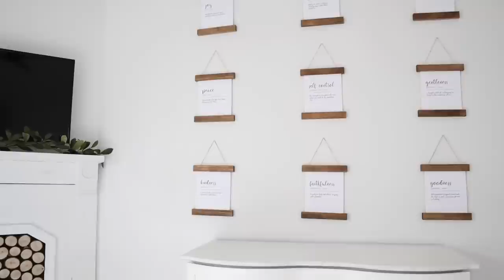HOW TO BUILD A CAPSULE WARDROBE | WHERE I BUY MY CLOTHES | CLOSET ORGANIZATION IDEAS | HOUSE + HOLM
Hi friends! Thank you so much for stopping by my channel! I'm so glad you're here! This video is unlike anything I have ever shared before, and I hope you love it! I'm sharing about my capsule wardrobe, and how it's saving me time, money and space! My hubby and I are also getting rid of our old dresser and creating a his and hers wardrobe. You'll get to see where I love to buy my clothes from and how I'm storing them. I hope you find this video helpful and inspiring! ♥️

* IKEA Cabinets

- F E A T U R E D  B E D R O O M  V I D E O S -

Welcome to the YouTube channel of House + Holm! We're a family-run online interior decor shop that offers beautiful, timeless pieces that make your house feel more like home! Our business is a family affair, a labor of love, and ultimately, a dream realized. On this channel, we share all things home! We’ll take you along as we continue to renovate our fixer upper, offer styling tips, share our favorite products, DIY’s, recipes and take you behind the scenes of running a small business. We’re so glad you’re here!

Blessings,
Skye + Chad Holmes